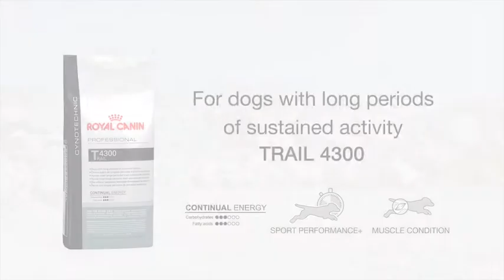Royal Canin Trail 4300 PRO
CZ | Pro dospělé psy s dlouhodobou vytrvalostní aktivitou
SK | Dospelé psy s dlhotrvajúcou vytrvalostnou aktivitou